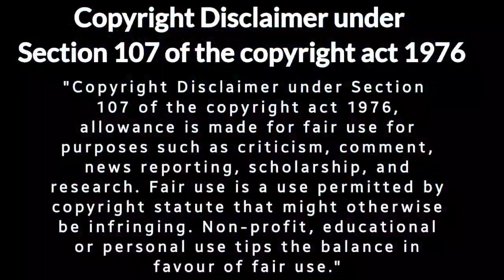Fear the Walking Dead Season 8 Episode 10 Explained in Hindi